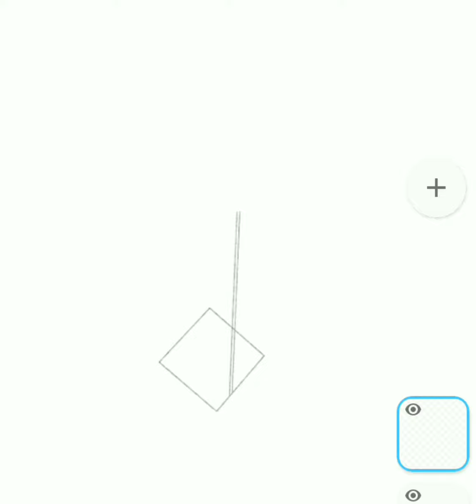تعلم الرسم ثلاثي الابعاد بالرصاص فقط 3d drawing